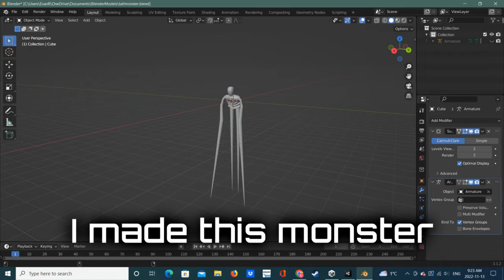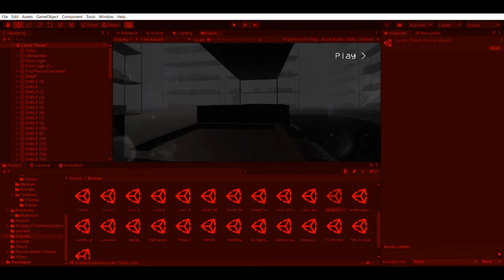So I Made The Backrooms Into A Game (Part 15)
Today I show you this weeks updates on my backrooms horror game.